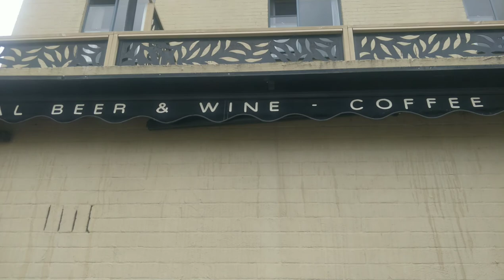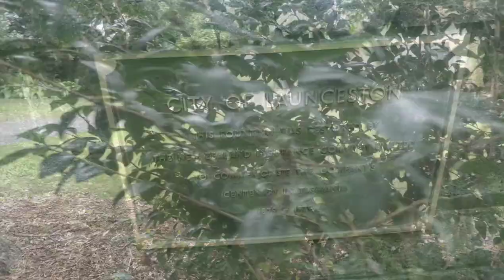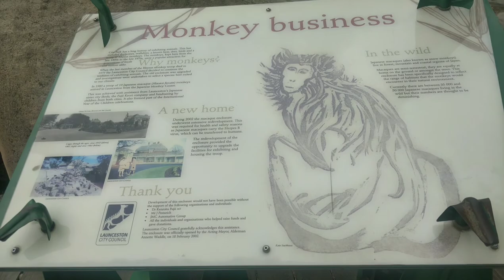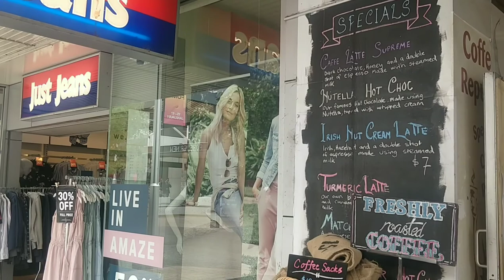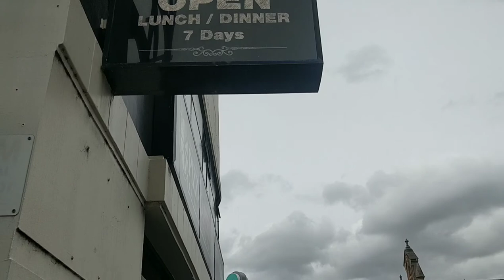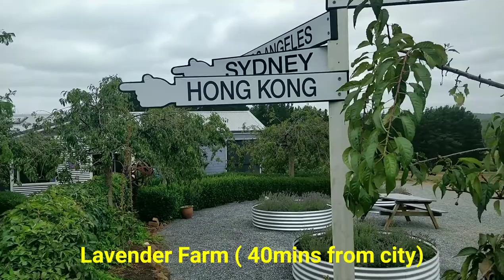Launceston travel| Things to do in Launceston Tasmania| Lavender Farm| City Park| Brisbane street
Launceston travel| Things to do in Launceston Tasmania| Lavender Farm| City Park| Brisbane street mall ..